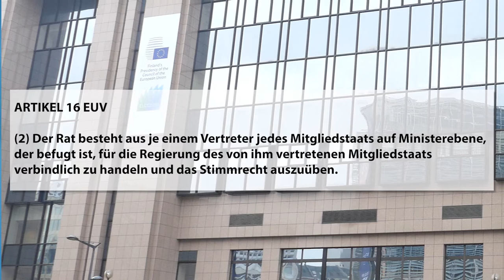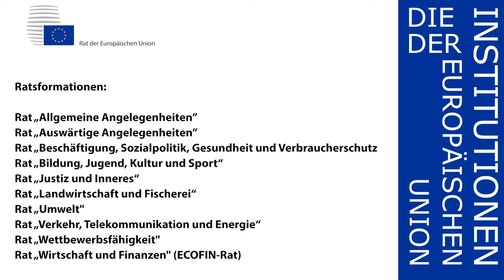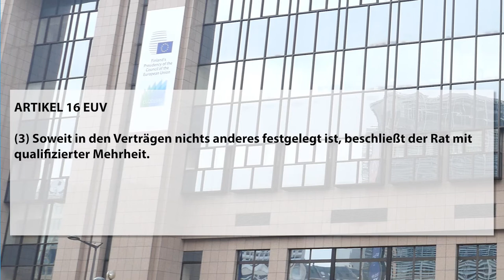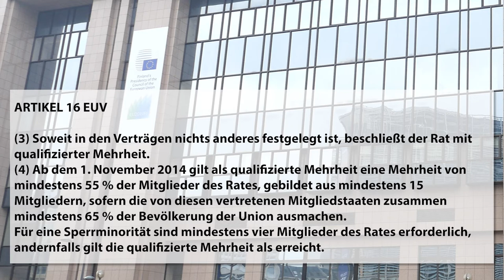[EU] 04 Der Rat der EU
Kurses "25 Jahre Österreich in der EU: Der Weg der Steiermark vom Rand ins Zentrum EUropas"